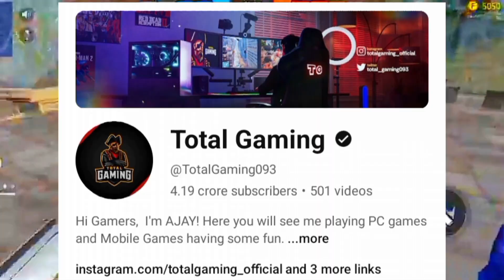AJJUBHAI ROAST Video| AJJUBHAI REAL EXPOSING